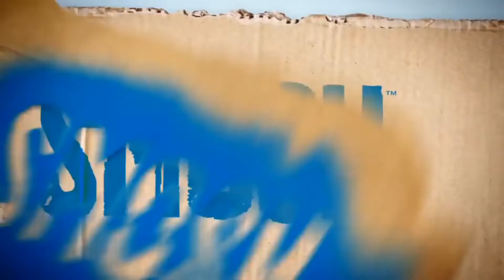EVIL PLAYSTATION PLUS! (PlayStation Smosh)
Witness the parody of a channel familiar to all in the the exclusive clip from An ATTACK OF THE SKITS Thanksgiving — on ZCN Ticket November 26.

In the thanksgiving follow-up to ZCN's ATTACK OF THE SKITS, the CakeDive returns with a new cast of creators and edited parodies, remastered classics, and original comedy sketches that embrace their random nature.

CAST: CakeDive, JeanieBoxx, FireMonkey, Rusty, Vallate, Mikeonut, Gnostica, Anakensic, LeoDoesVoices and Alex's Sketchbook.

You can't miss it with ZCN Ticket! We bring together the best in box office coverage and groundbreaking originals by CakeDive.